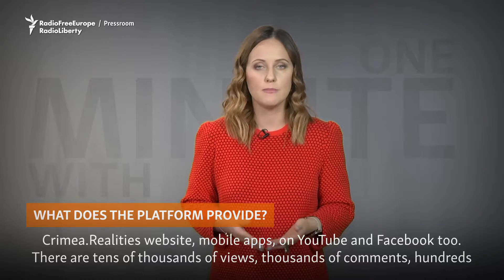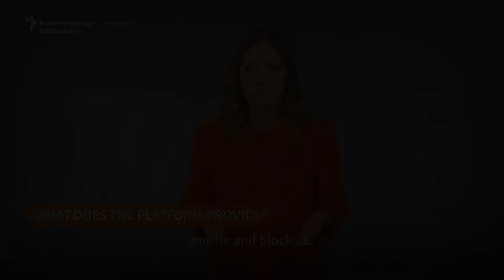Kateryna Nekrecha, Crimea.Realities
Kateryna Nekrecha is a producer, host, and author of special projects for Krym.Realii (Crimea.Realities), RFE/RL's Ukrainian Service's website covering events in Crimea in the Russian, Ukrainian, and Crimean Tatar languages. With 24/7 broadcasting, Crimea.Realities brings journalists, opinion leaders, international experts, and politicians together to discuss current affairs in Crimea and around the world. In 2015, Crimea.Realities was named the second most cited news resource in Crimea by Russian research agency Medialogiya.